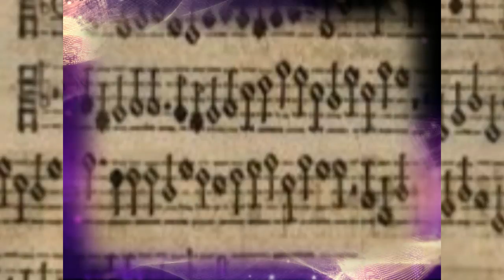AFTER COMPLETION by Nick108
Created composed written whatever on FL Studio 12, Cockos Reaper and Reason 8.  With iSkysoft Video Editor and a Mouse that loves to rock.  Oh and the keyrig49.  So Rock for Radharani Always.  Ki Jaya!